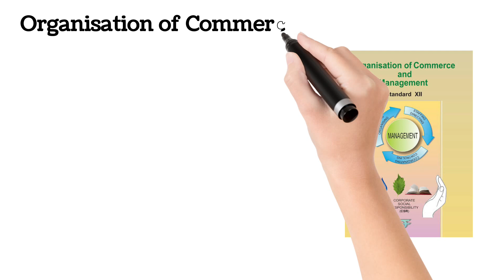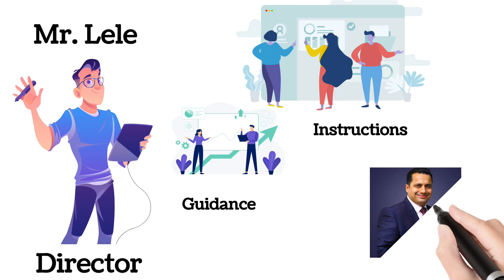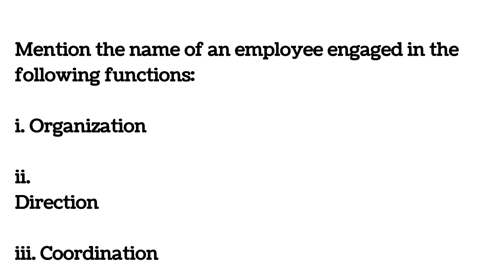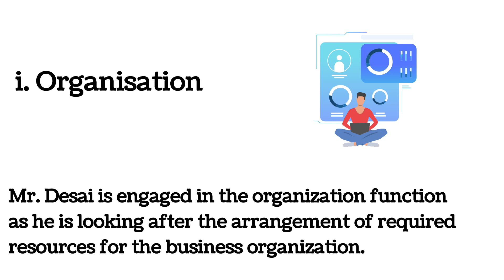Case Study-4 l Simple Way l Ch-2 Functions of Management l OCM l HSC Maha Syllabus l Mukund Sir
12thhsc/OCM/Chapter-1/Principles of Management

In XYZ Company, Mr. Lele gives instructions to the employees working under him, provides guidance, and motivates them for their best performance. On the other hand, Mr.Sayyad takes effort to harmonize the work done by the employees of different departments while achieving organizational goals. Mr.Desai is looking after the arrangement of the required resources for the business organization. Mention the name of an employee engaged in the following functions:

i. Organization

ii. Direction

iii. Coordination

Let's understand the OCM Case Study in this video.
New Syllabus Review